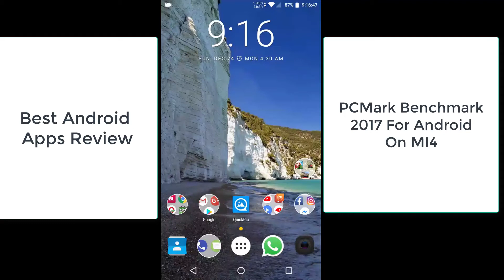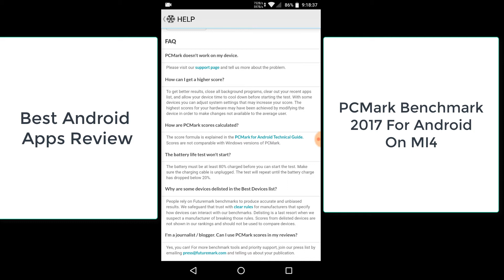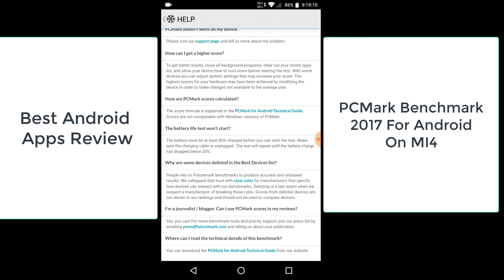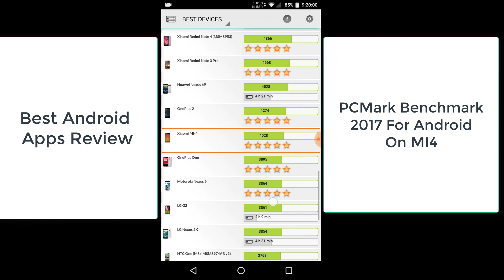PCMark Benchmark 2017 For Android On MI4